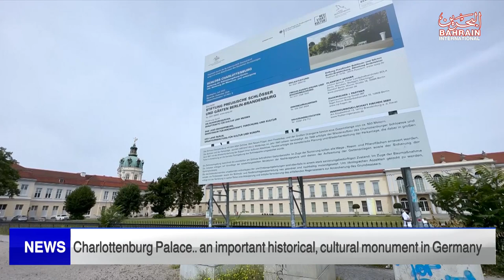BAHRAIN NEWS CENTER : ENGLISH NEWS 29-07-2023